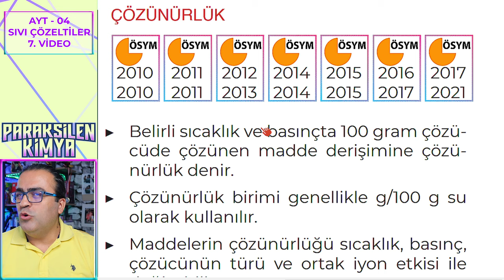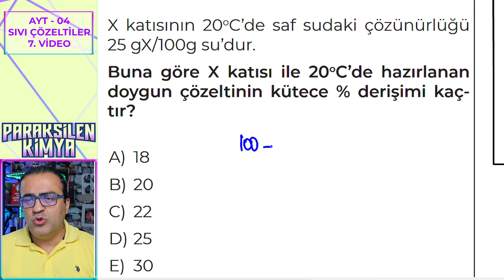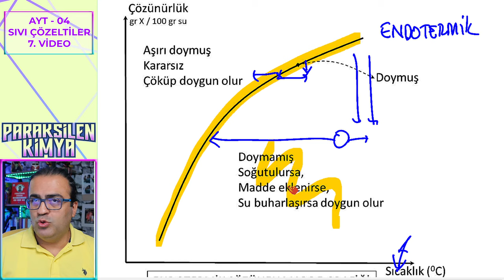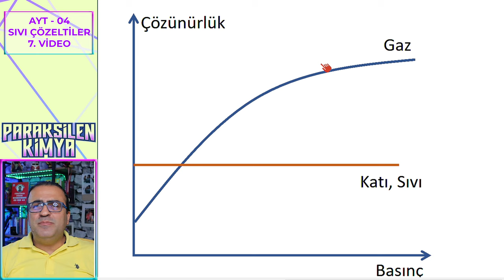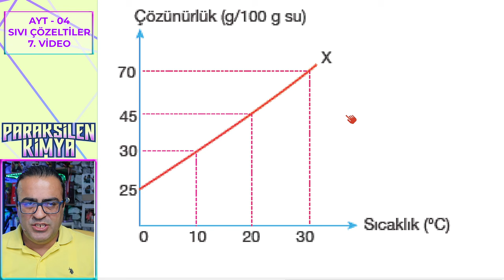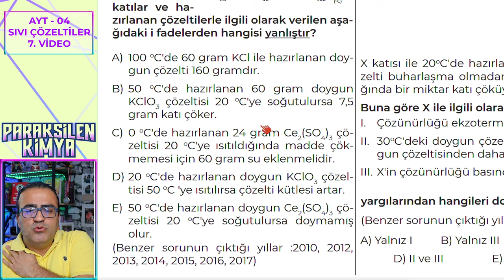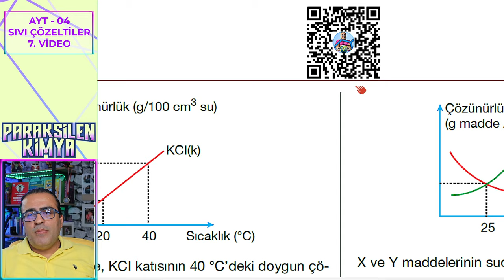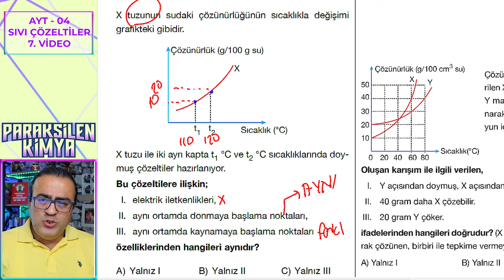AYT - 04 - SIVI ÇÖZELTİLER - 7. VİDEO ( pdf )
Sıvı Çözeltiler ve Çözünürlük Ünitesi 7 Video Halinde Yayınlanacak:

Sıvı Çözeltiler ve Çözünürlük 1. Video:  Konunun ÖSYM Açısından Önemi ve Çözücü Çözünen Etkileşimleri
Sıvı Çözeltiler ve Çözünürlük 2. Video: Molar derişim – Molarite, Farklı Derişimlerde Çözeltilerin Hazırlanması
Sıvı Çözeltiler ve Çözünürlük 3. Video :  Molalite, Kütlece %, Hacimce %, Mol Kesri, Ppm
Sıvı Çözeltiler ve Çözünürlük 4. Video Koligatif Özellikler – Buhar Basıncı
Sıvı Çözeltiler ve Çözünürlük 5. Video Koligatif Özellikler – Kaynama – Donma Noktası
Sıvı Çözeltiler ve Çözünürlük 6. Video Koligatif Özellikler – Ozmotik Basınç, Elektrik iletkenliği
Sıvı Çözeltiler ve Çözünürlük 7. Video çözeltilerin sınıflandırılması ve çözünürlük

Bölümler:
00:00 Giriş
00:14 Çözünürlük